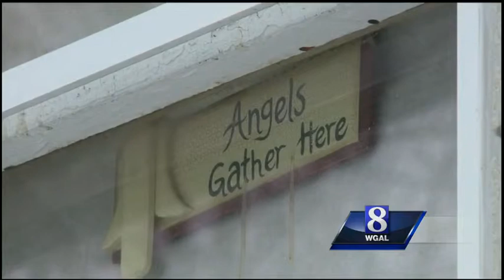Police: 1- year-old child assaulted, killed in Lancaster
Lancaster City Police say 1-year-old, Ja'Zirah Rodgers of North Plum Street in Lancaster is dead and her mother, Shondraya Lafay Dickson, 23, is charged with criminal homicide.